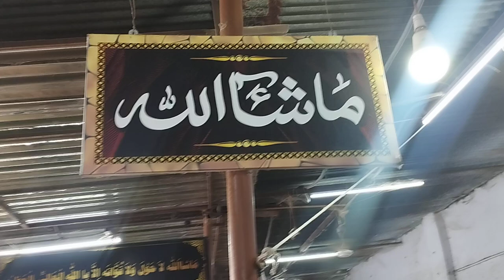Hassan Goat Farm | Nasi Gulabi Ablak Bakriya| Top Hyderabadi Collection Murgi Chowk |Hyderabad